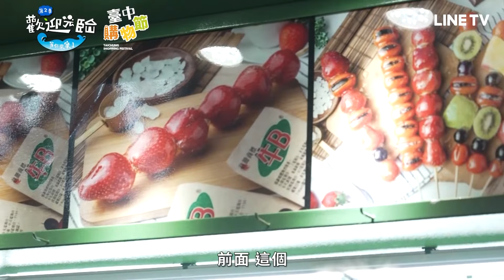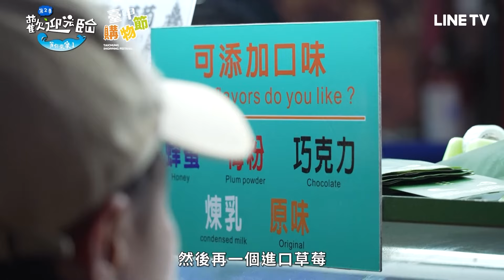【歡迎光臨-等你來家1】第二季| 春風去年槓龜今年再度雪恥…臺中購物節不與豪宅擦肩而過！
這年代饒舌歌手也當起頭家⁉️

玖壹壹收到漁光島辦市集的任務

二話不說直接下臺中逢甲夜市向各大老闆討教💯

順便為 春風 抱不平💥！！！

2024臺中購物節 10月下旬開跑

結合數位平台台中通暨購物節App

天天抽現金抽厝抽車🤑

老闆分享不同國家有不同的購物喜好

不用擔心 逢甲通通都有🤩

節目簡介｜
實境真人秀《歡迎光臨-等你來家1》第二季以「社區再生」全新題材為主題，集結吸睛陣容，由主持界新天后Lulu黃路梓茵、本土天團玖壹壹及鄉民女神林莎攜手主持，一行人在台南「漁光島經營海派市集」，跟粉絲們面對面互動，每集主題皆不同，意味著有各種不同的挑戰等著他們，令人相當期待！

《歡迎光臨-等你來家1 第二季》❤️每週日22:00 全網首播❤️

升級VIP，好戲搶先看